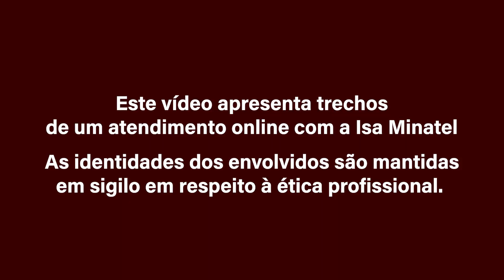ATENDIMENTO: Conduzindo trigêmeos | Isa Minatel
O atendimento de hoje abordo o caso de trigêmeas de 4 anos que brigam entre si e que também estão com dificuldades na adaptação escolar e no desfralde.

Alguém com trigêmeos aí? Faz sentido, minha gente?

Se esse conteúdo faz sentido pra você, ajude a chegar em outras pessoas que também podem ser beneficiadas!

CURSOS ONLINE:
- A Ponte Emocional
- Manual da Mãe Sem Limites
- PNL para Pais e Professores
- Temperamentos
- Montessori em Casa